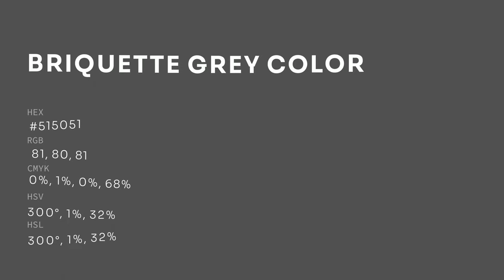Briquette Grey color #515051 hex color - Brown color - Cool color 515051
What color is Briquette Grey ? #515051 hex color - Brown color - Cool color 515051

Hex #515051 Color Code is also known as Briquette Grey color.